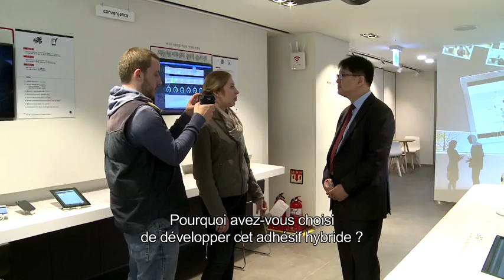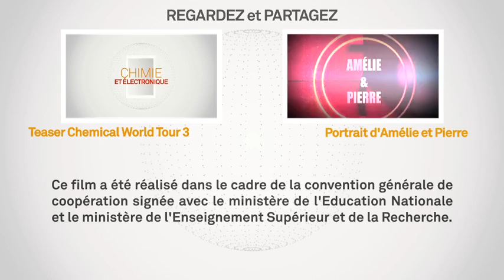CHIMIE ET ÉLECTRONIQUE AVANCÉE CWT3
La fin de l'obsolescence programmée des appareils électroniques ? Pourquoi pas ?
Amélie et Pierre sont partis en Corée du Sud pour en savoir plus sur une innovation qui permet notamment d'allonger la durer de vie des appareils en les rendant plus solides.

A quoi vont ressembler les tablettes et écrans du futur grâce aux innovations de la chimie ?
La Saison 3 du Chemical World Tour, c'est une plongée unique dans les nouvelles technologies de l'information en lien avec la chimie.